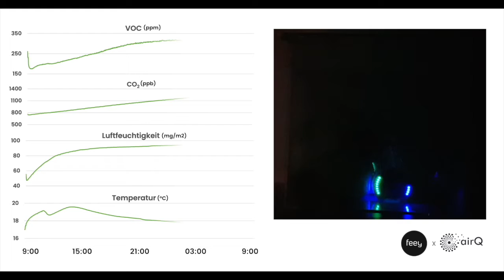Welchen Einfluss haben Grünlilien auf das Raumklima?